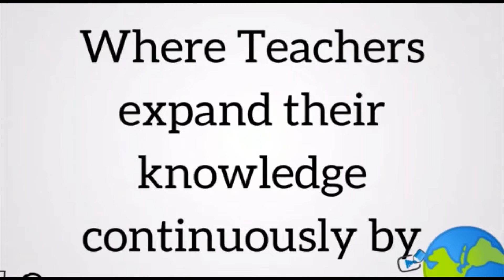Learning Organization- Review